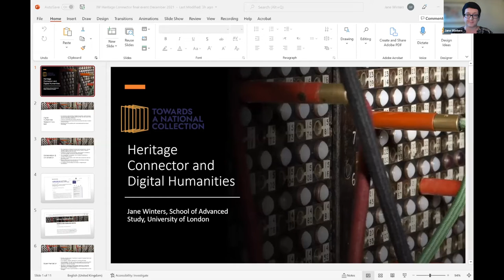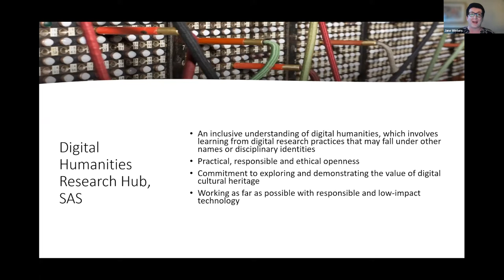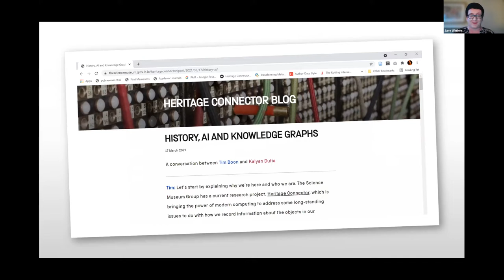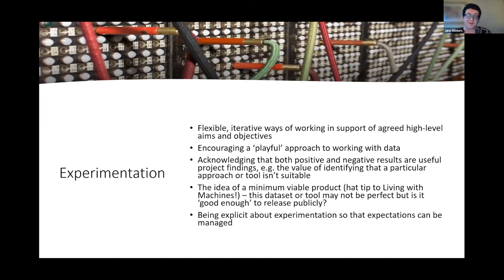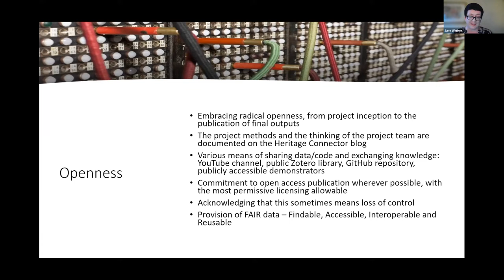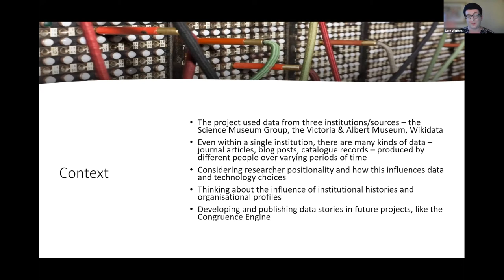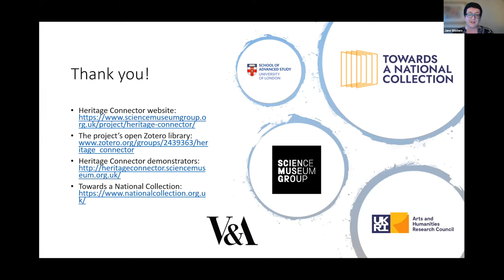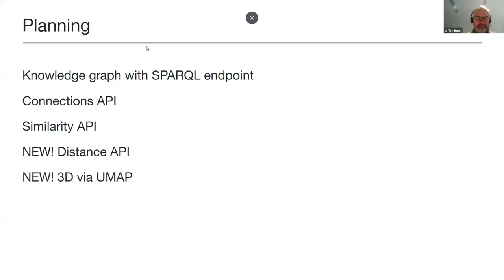'Digital Humanities & Heritage Connector' - Prof. Jane Winters, SAS, University of London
'Digital Humanities & Heritage Connector' - Professor Jane Winters, School of Advanced Study, University of London

Professor Jane Winters,  Co-Investigator on Heritage Connector discusses the projects findings and potential for the Digital Humanities.